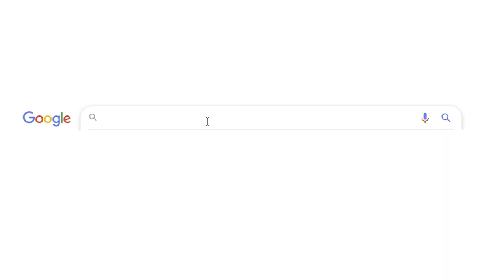My cousin sold everything & came to Canada | PR Process (Step by Step)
In this video, I will share the process of how you can immigrate to Canada and get PR. My cousin has recently immigrated to Windsor with his family on a work visa and I will share his Canada PR story. He had an established business back in Australia, but he decided to move to Canada. There were some reasons for this decision, I will share all of those in detail.

I will also be providing insight regarding Express entry, Study Visa, Work Visa and Closed Work Permit, and LMIA for Canada PR.

My cousin has a pretty good interest in Real Estate Investing, and it will be a great opportunity for him to pursue his career in Real Estate in Windsor, Canada.

Stick to this video till the end and see how my cousin made it happen.

If you also have a dream to move to Canada but something is not letting you in, let me know those doubts and issues in the comments. I will try to help you out.

Time Stamps

00:00 - Introduction
01:25 - Easiest way to go to Canada - Express Entry
02:21 - Study and spouse visa for Canada PR
03:29 - How to apply for LMIA and closed work permit
05:59 - 2 Easy ways to get PR in Canada
07:32 - Why did my cousin move to Canada?